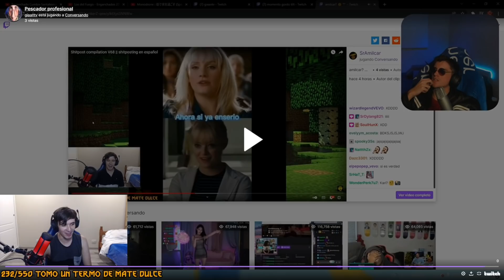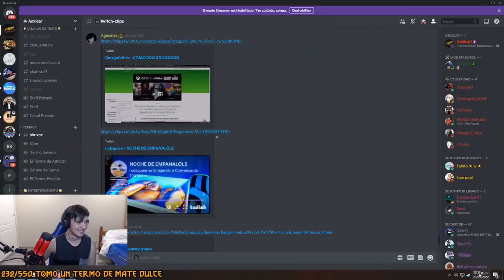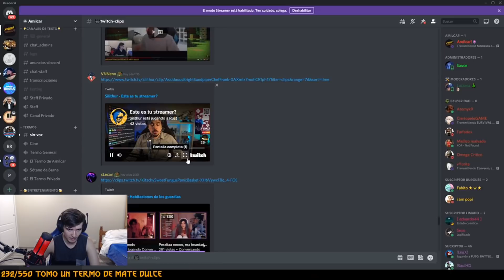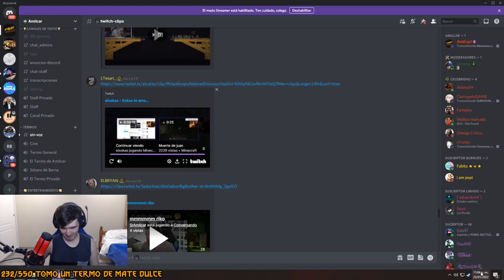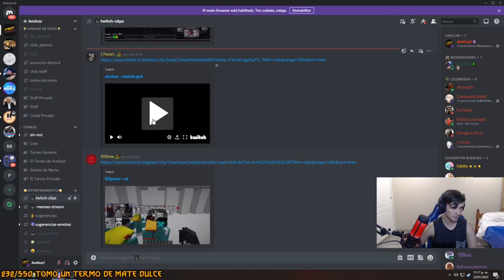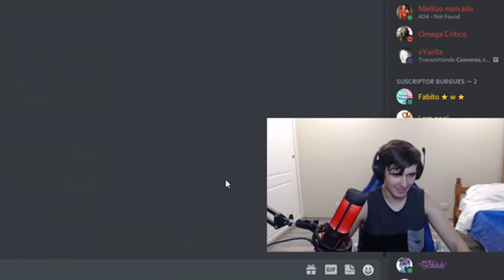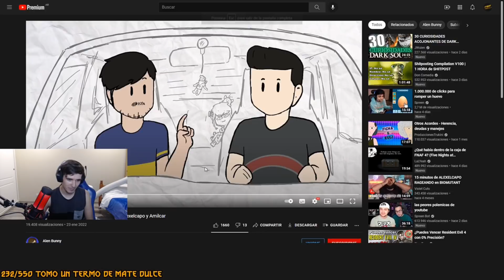REACCIONANDO A CLIPASOS DE TWITCH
Yo estuve aquí cuando todo esto era campo

🔰 Todo el contenido se saca de mí canal de twitch, estás invitado a pasarte y divertirte!